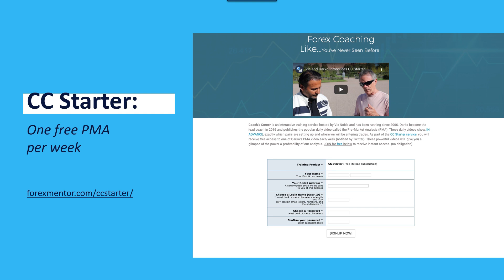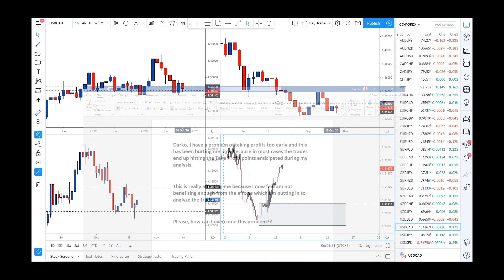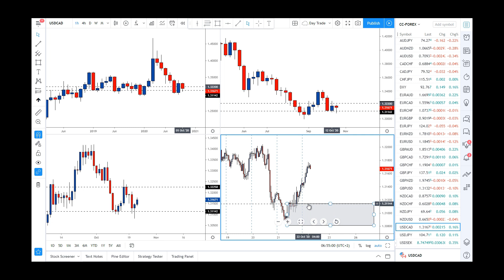Forex Profit-Taking Issues? This Will Fix It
One of the biggest and most common problems that Forex traders have is taking profits too early, too late, or even just knowing when and where to take profits. It’s a huge issue – and a critically important one.

As you’ll hear, the reason this happens is actually very obvious, and Darko will talk about that…and he’ll show you specifically AND OBJECTIVELY what you can do to overcome it. It’s actually easier than you might think!

Did you like this video? If so, we’d really appreciate a thumbs up by hitting the “like” button! And please leave a comment – let us know if this video was helpful!

ASK THE COACH

Is there anything in particular that you are struggling with?

Thanks! We hope you find this video beneficial!

Vic Noble
Darko Ali

"Developing a Community of Empowered Currency Traders"
The products referenced at this site are analytical tools only, and are not intended to replace individual research or licensed investment advice.
Unique experiences and past performances do not guarantee future results.
Trading currencies involves substantial risk, and there is always the potential for loss. Your trading results may vary. No representation is being made that these products, and any associated advice or training, will guarantee profits, or not result in losses from trading. Never use anything other than risk capital for trading.